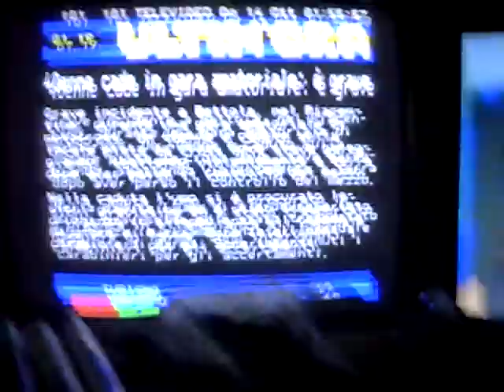SUN/14/OCT/2018 00:56" PART3 OF TONIGHT'S DISTURBANCE